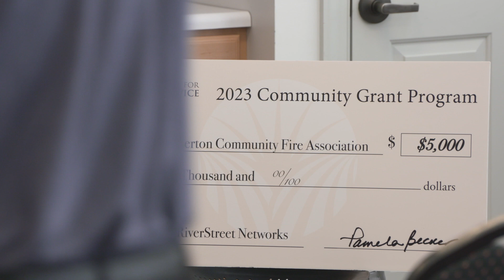RiverStreet Networks in King & Queen County, Virginia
RiverStreet Networks celebrates with local officials the sharing of our revenue in the King and Queen network area. RiverStreet is dedicated to supporting and giving back to the communities we serve!